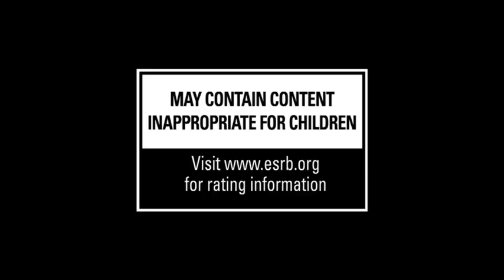DC Universe Online - Who do you Trust (Cinematic Trailer)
Really awesome cinematic trailer

Publisher: Sony Online Entertainment
Developer: WBIE
Genre: Fantasy Online Role-Playing
Release Date: Q1 2011